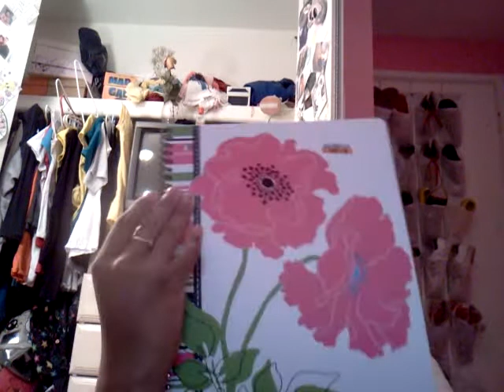Big lots hual